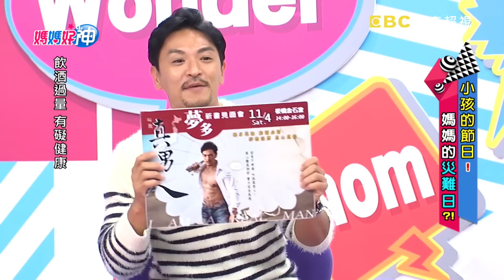孩子過節日，媽媽就過苦難日？！幫孩子過節是歡笑還起肖？媽媽好神 EP132 一刀未剪版 黃瑽寧 鍾欣凌｜精選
來賓：李愛綺
好神媽媽：伊萊媽、海頓媽、派普、五寶媽、艾芮絲
專家：老公代表沈玉琳、好友代表夢多
主持：黃瑽寧、鍾欣凌
電視首播：20171026

孩子過節日，媽媽就過苦難日？！生日盛大辦轟趴，媽媽準備累到趴！？親手打造萬聖服，孩子穿上卻想哭！？孩子派對上吵架，媽媽當下好尷尬？！究竟幫孩子過節是歡笑還起肖？辦派對又有哪些小秘訣？精彩內容敬請鎖定超視33頻道每晚九點由黃瑽寧、鍾欣凌主持的「媽媽好神」。